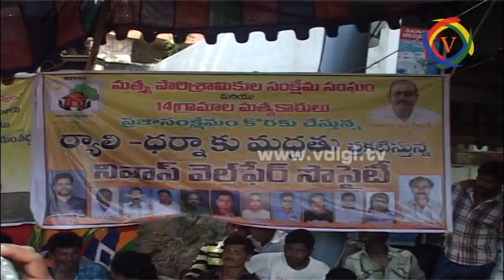P V Giridhar, Nivas Welfare Sociaty Dharna At Collectarate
నివాస్ వెల్ఫేర్ సొసైటి మద్దతుతో మత్స్య పారిశ్రామికుల సంక్షేమ సంఘం మరియు 14 గ్రామాల మత్స్యకారులు ప్రజా సంక్షేమం కొరకు చేస్తున్న ర్యాలీ - ధర్నా